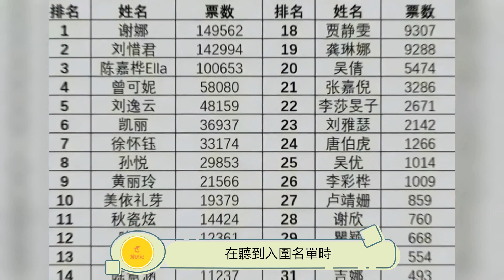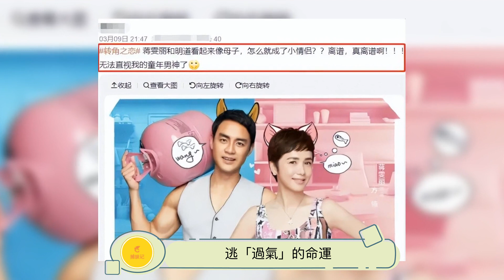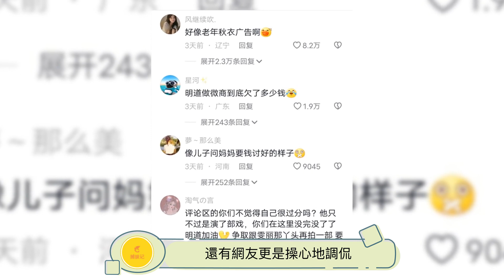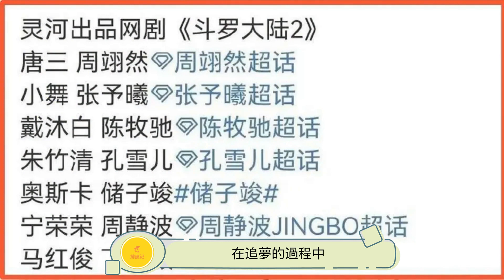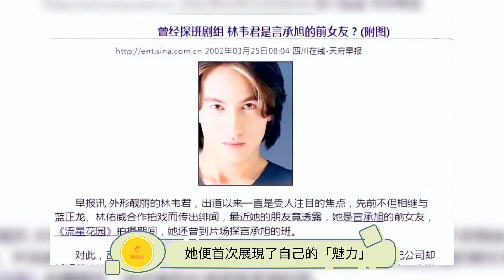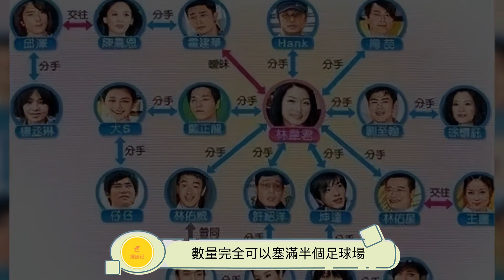過氣明星的無奈和悲哀，誰會懂？誰又能體諒？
00:00 徐懷鈺
01:38 明道、蔣雯麗
02:45 F4成員現狀
04:34 卓依婷
06:19 飛輪海
08:09 林韋君
09:30 過氣明星的無奈